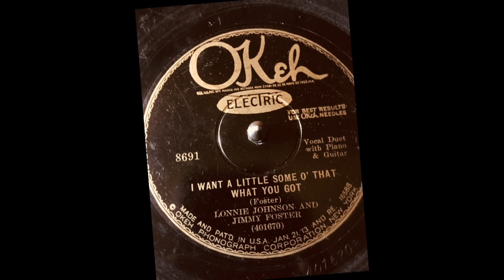Lonnie Johnson & Jimmy Foster I Want A Little Some O' That What You Got (OKEH 8691) (1929)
Lonnie Johnson:Vocals & Guitar

Jimmy Foster:Vocals

Unknown:Piano

Recorded in New York City, N.Y. Wednesday, February 27, 1929

Originally issued on and this recording taken from the 1929 single (OKeh 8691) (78 RPM)

78 RPM label scan from the collection of Michael Gann